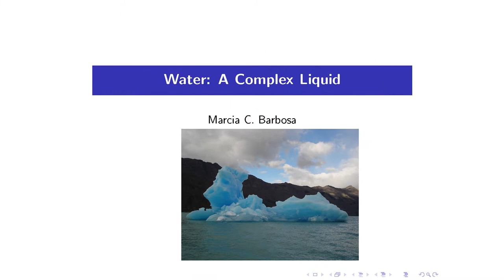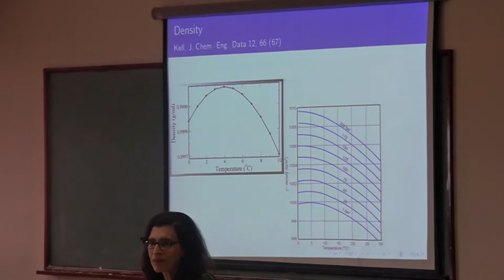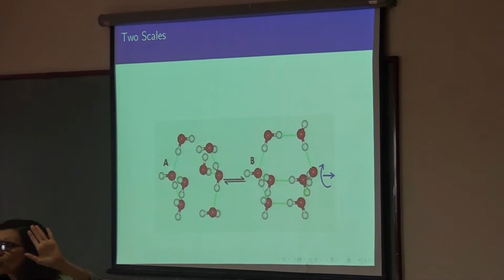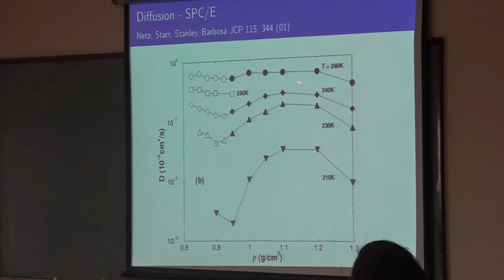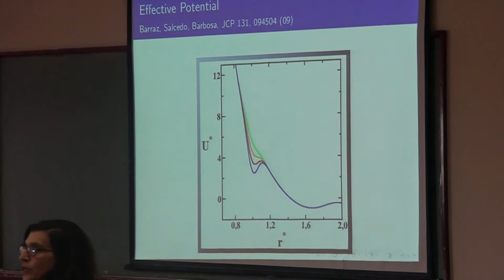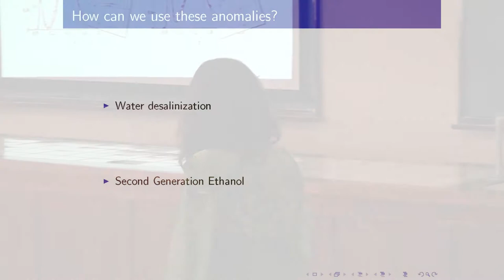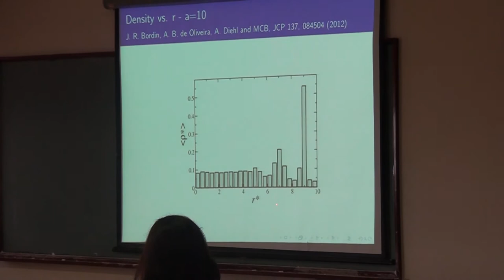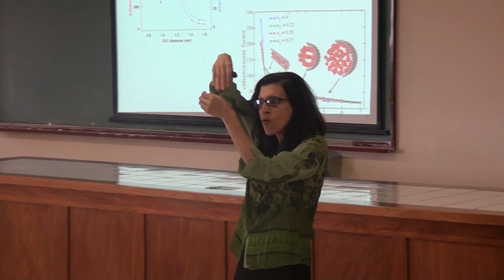PGQu - Marcia C. Barbosa - Água, um líquido complexo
Seminário Proferido pela professora Marcia C. Barbosa, sob tema Água, um líquido complexo para o Programa de Pós-Graduação em Química da da UFRJ (Universidade Federal do Rio de Janeiro).

Temas abordados:
- Calor específico da água
- Compressibilidade da água
- Expansão térmica da água
- Densidade
- Como o gelo flutua em água?
- Difusão
- Propriedades físicas da água
- Ligações de hidrogênio
- Entropia
- Simulação e Química Teórica
- Modelo SPC/E da água
- Fluxo d’água em nanotubos